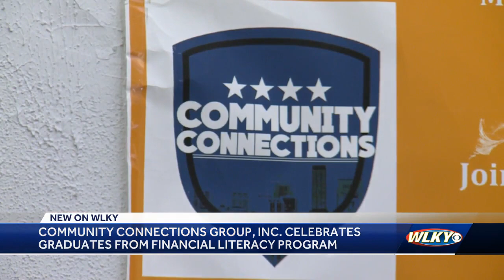Community Connections Group, Inc. celebrates graduates from Financial Literacy Program